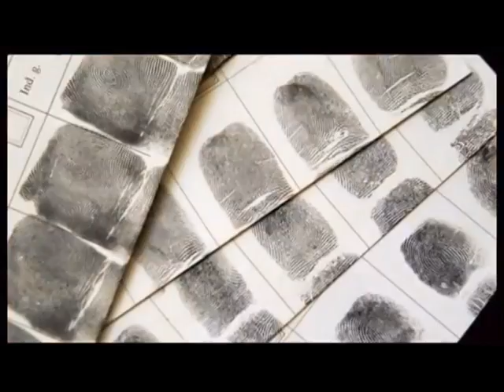HCCLA's Reasonable Doubt - Houston Forensic Science Center